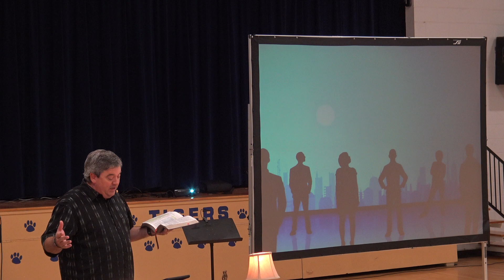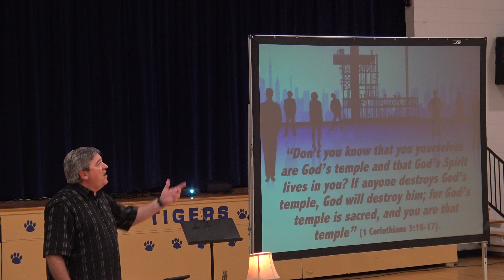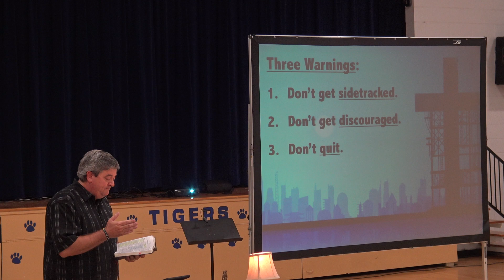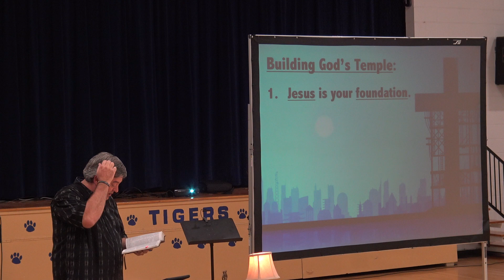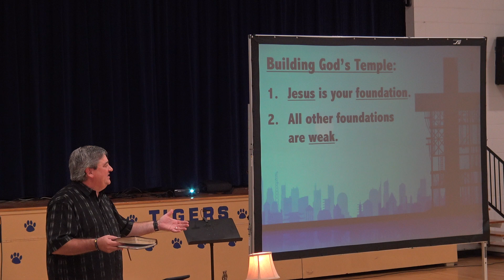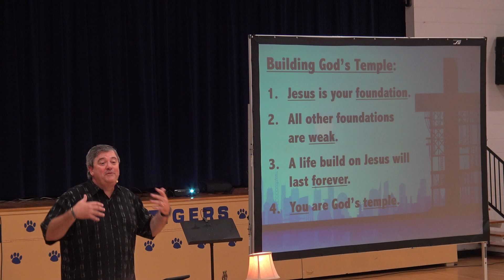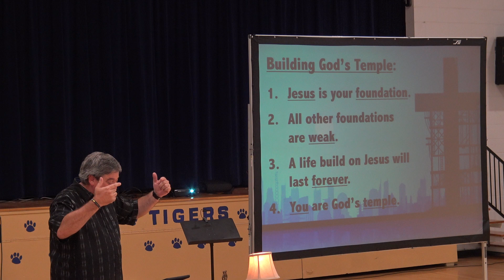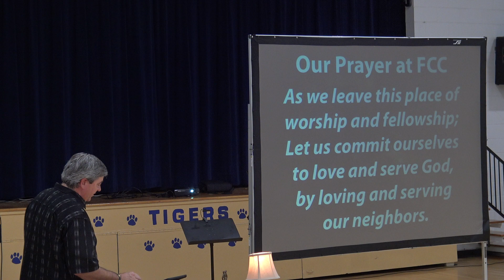Building God's Temple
A sermon from Haggai 1:1-15